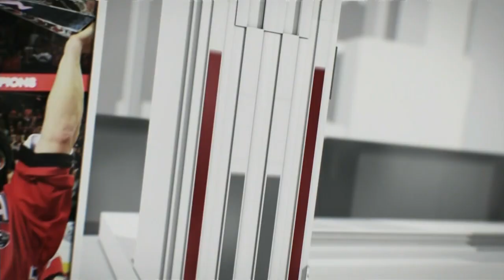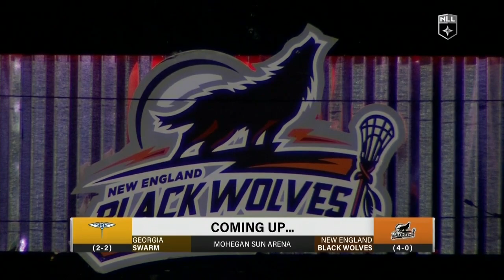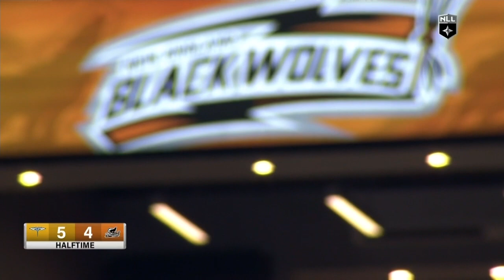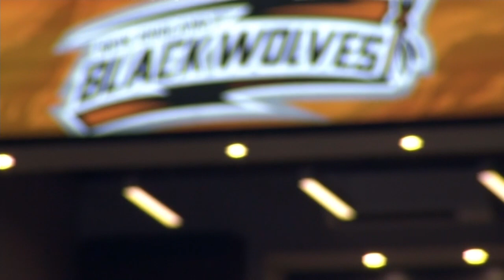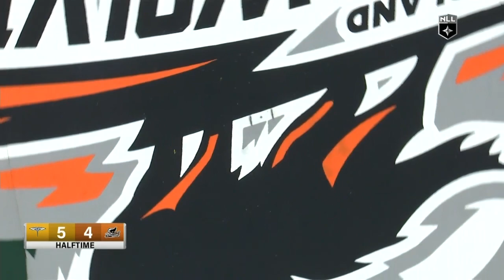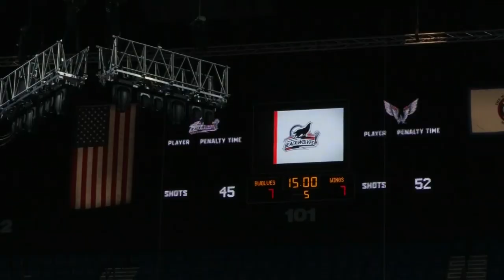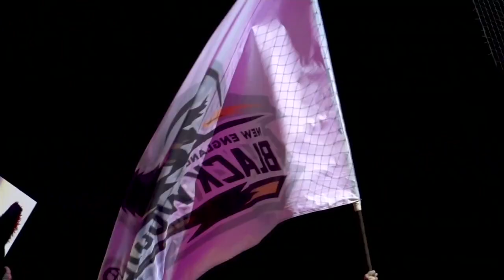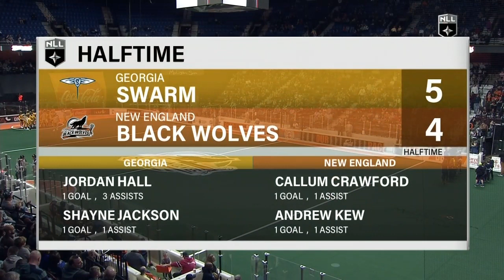Georgia Swarm vs. New England Black Wolves 1/26/20 | Full Game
Georgia Swarm 11 vs. New England Black Wolves 10 OT

HIGHLIGHTS:
Callum Crawford doing great things 35:50
You know Lyle Thompson is the best 1:13:40
Miles Thompson with a thrilling OT winner 2:08:20